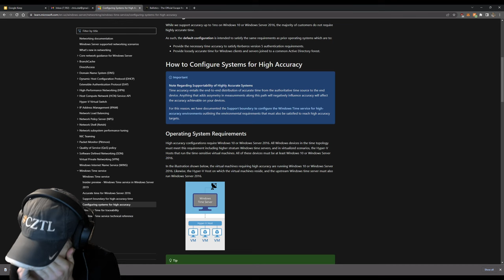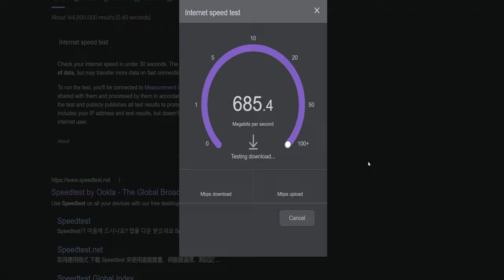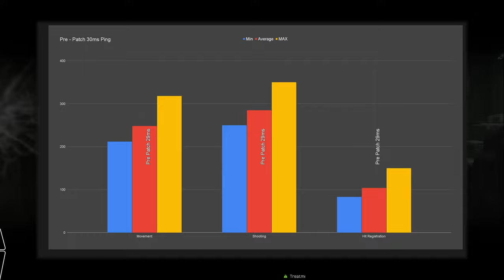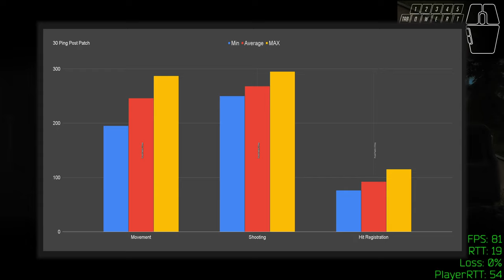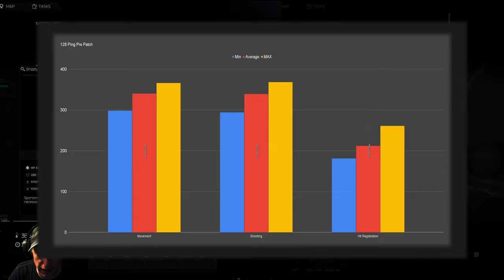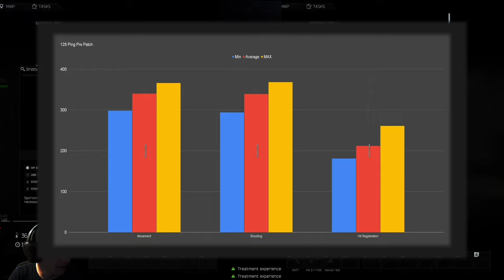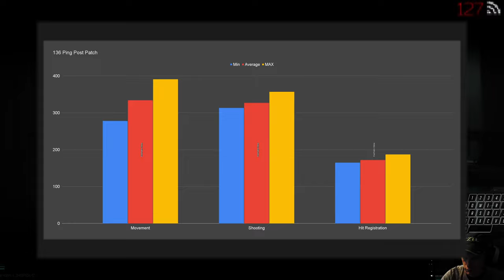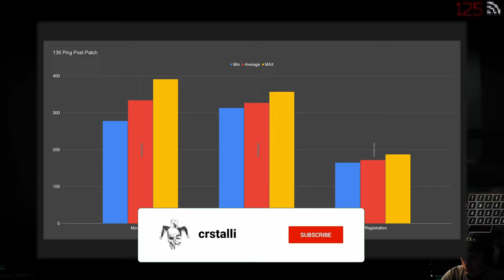Net Code Analysis in 2023 for eft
Battle state games recently released a patch claiming to improve network performance, desynchronization, and how poor network connections affect other people. But how much did they improve things?

Tarkov net-code hasn't really been analyzed since 2018 when battlenonsense did their analysis. Has it improved since then? In this video, we we analyze the client/server performance pre patch, and post patch.

We analyze will focus our analysis on 3 main things. Movement, gunfire, and hit reg. 2 players within the same room will be used to test these 3 things, with low and high ping. You will be shocked at the results from patch 13.0.

Packet loss has a lot of varying impacts. It can make you not register shots, teleport, rubber band, etc.. See what the new effects of packet loss are.

Compare these results to battlenonsense's analysis, and you will be shocked.

Tarkov Names
cztl-crstalliYT - main account
crstalliYT - dynamic hardcore account. Partial hardcore account that has dynamic things I need to do or restrictions which are frequently changing.

0:00 Intro
0:48 How analysis was performed
2:31 Pre-Patch 30ms Clip
5:37 Pre-Patch 30ms Summary
6:27 Post-Patch 30ms Clip
8:35 Post-Patch 30ms Summary
9:29 Pre-Patch 130ms Clip
11:19 Pre-Patch 130ms Summary
12:13 Post-Patch 130ms clip
13:23 Post-Patch 130ms Summary
14:13 Net Code Combined Results
14:54 Packet Loss
16:41 Summary